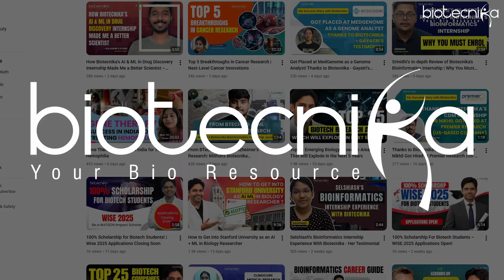Free AI/ML in Biology & Drug Discovery Mock Interview Kit + Job Prep Guide for Life Science Students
In this video, Shekhar Sir explains why companies need biologists who understand AI/ML—not computer engineers trying to decode biology. He reveals:
💡 Why most AI/ML jobs in biotech are hidden
💡 How to identify them through skill keywords like Python, R, and data science
💡 Real examples of placements from Biotecnika
💡 Why biotech students must learn AI/ML now to stay relevant

Download your Free AI/ML in Biology & Drug Discovery Mock Interview Kit + Job Preparation Guide for Life Science students! 🚀
This kit includes:
Skill set checklist for AI/ML in Biology
Top interview questions & mock interview guide
HR round tips
Salary insights & job roles breakdown
Bridge the gap between your knowledge and your dream job in biotech! 💡